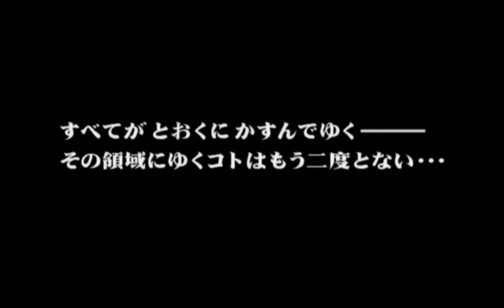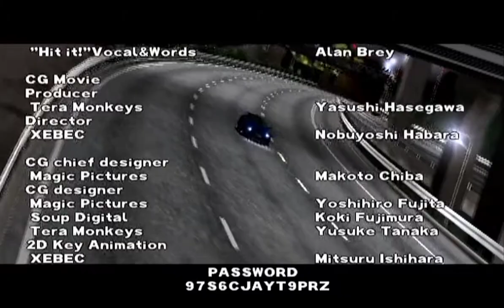Wangan Midnight [PS2] - Toyota Supra Gameplay